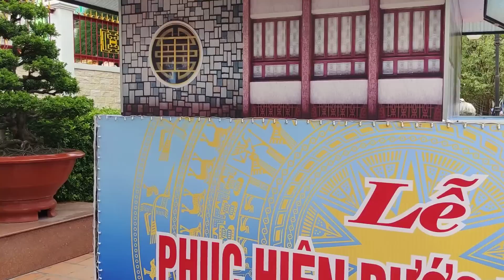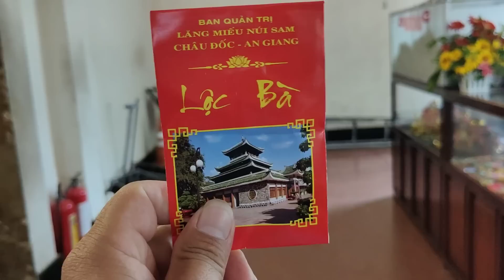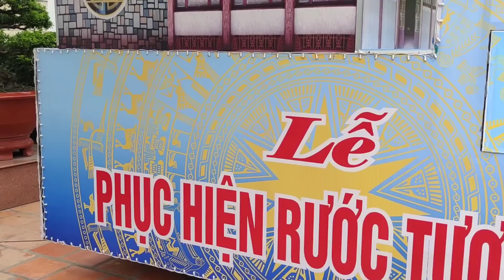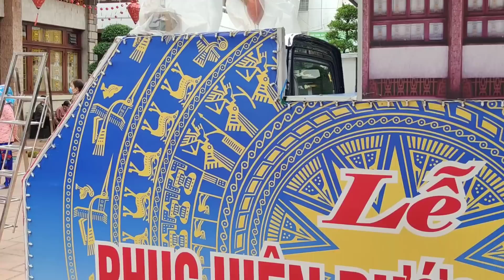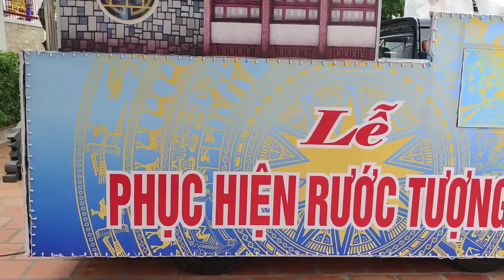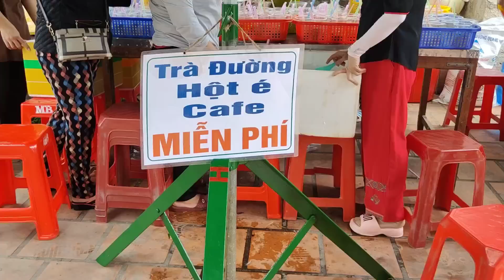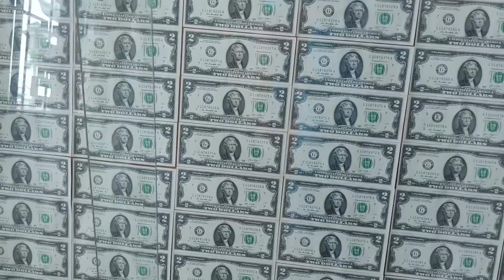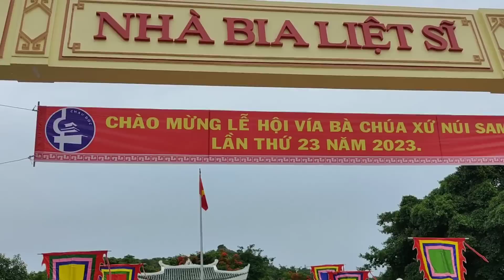Lễ Hội Vía Bà Chúa Xứ 2023 Châu Đốc Núi Sam - Festival Review In Vietnam!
+Vietnamese Temple and Communal House Festival Review
+The festival of the goddess of the mountain sam is solemnly held from April 22-24 of the lunar calendar every year. Especially at 2pm on the 22nd, people will perform the ritual procession of the statue from the top of the mountain to the temple.
+Khmer festival review
+festival review in Vietnam
+Vietnam big festival review